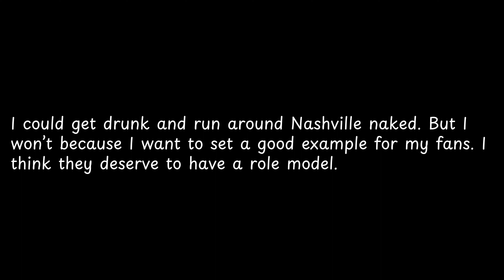I could get drunk and run